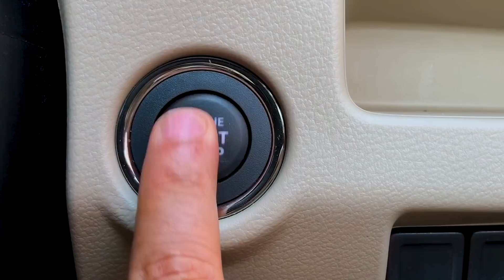Audi Q8 India Launch - Balbir Singh Dhillon | Interview | Autocar India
We caught up with Head of Audi India, Balbir Singh Dhillon at the launch of the new Audi Q8 SUV to talk about the new luxury offering and what sets it apart from the competition, upcoming models and what the company has in store for BS6.